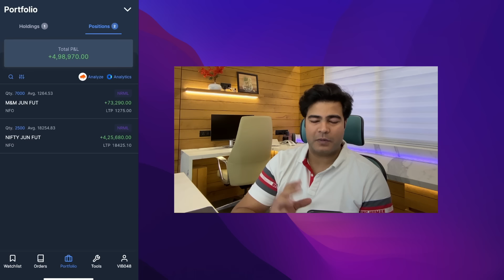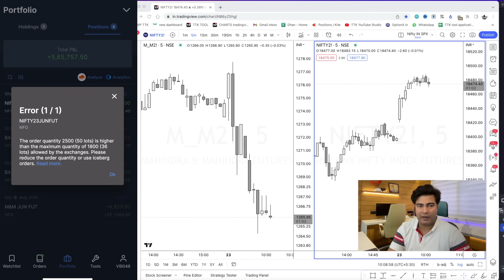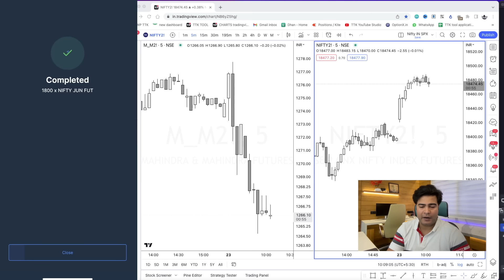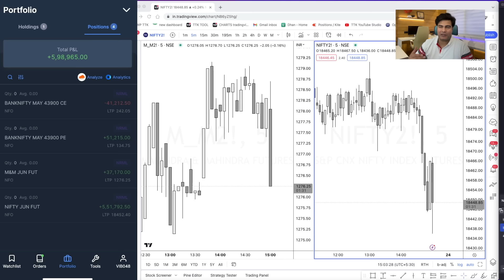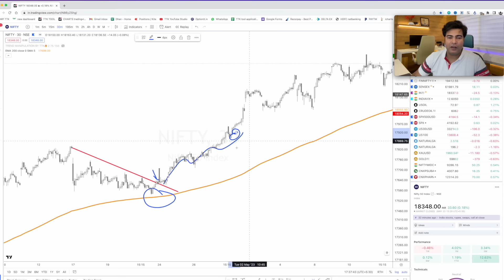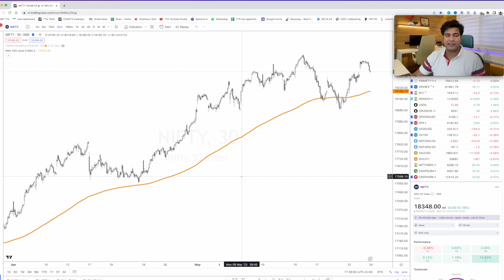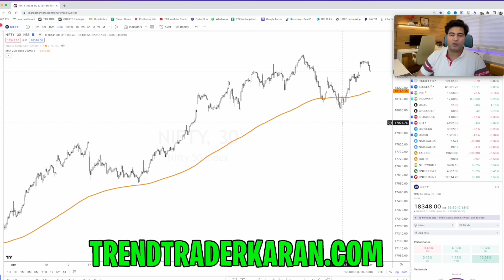+6L Nifty futures Swing Trading सबसे आसान 200 EMA Setup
Best Discount Brokers i recommend For trading
1. Zerodha
2. Dhan

About :
HOW TO START TRADING IN THE STOCK MARKET FOR BEGINNERS , i focus more on Swing Trading in the stock market and less on Intraday trading . I like to use 200 ema alot for swing trading and i also use it for my stock selection for swing trading as well as stock selection for intraday trading .